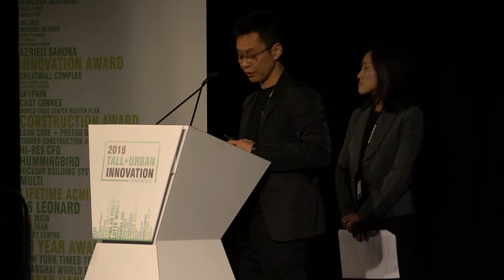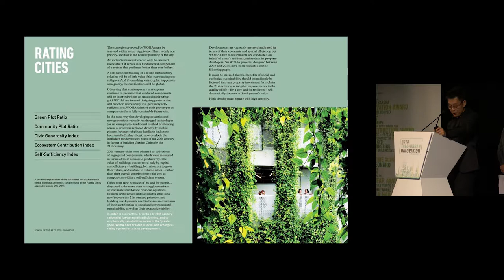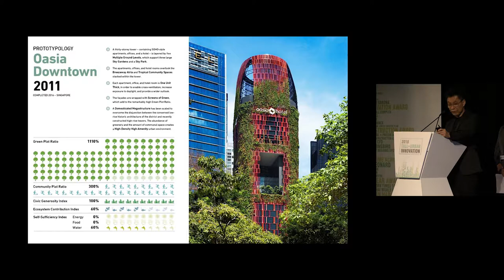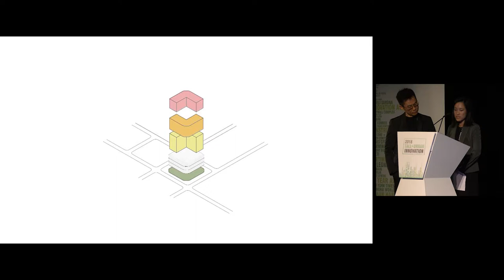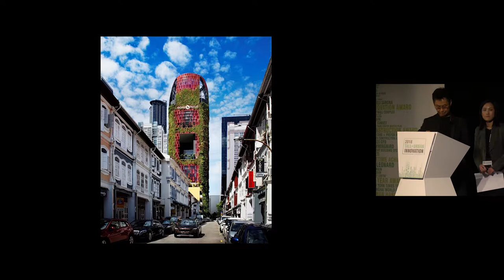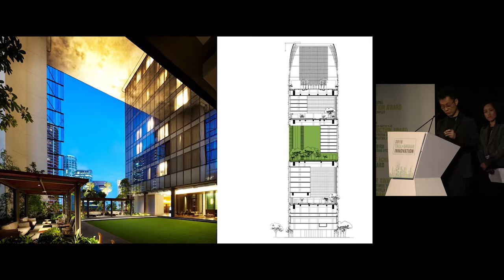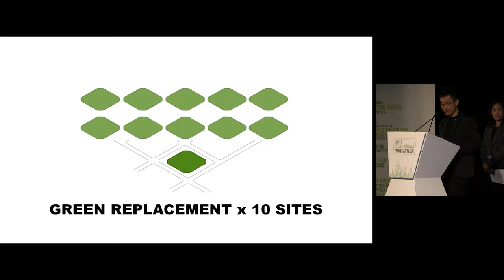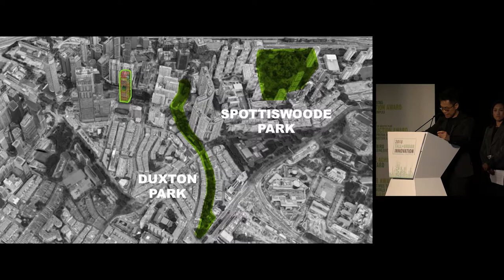2018 Innovation Conference - Oasia Hotel "A Beacon of Red and Green, Connected to the Cityscape"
Wanling Lee, Far East Organization, and Mun Summ Wong, WOHA Architects, present Oasia Hotel Downtown at the CTBUH 2018 Tall+Urban Innovation Conference.

Envisaged as a “tropical tower” in the concrete jungle, the Oasia Hotel Downtown incorporates lush greenery on its façade and terraces. The tower is like a giant tree - soft, layered, alive, breathing, shading – providing respite and relief to its occupants, neighbors and city: a true vertical urban habitat. Landscaping is used extensively as an architectural surface treatment and forms a major part of the development’s material palette, both internally and externally, achieving an overall Green Plot Ratio of over 1,000 percent. The building creates a biophilic effect, with passers-by often stopping to take in the green. The plants are also bringing biodiversity back into the city, attracting animals like squirrels and small lizards and insects like butterflies.

The project is located in Tanjong Pagar, bordering the Central Business District on one side and Chinatown on the other. The contrast of the old and modern Singapore is reflected in the design of the building: the color red is very auspicious in Chinese culture and the permeable façade lets the interior light shine through at night, giving the tower the look of an illuminated abstraction of a Chinese lantern.